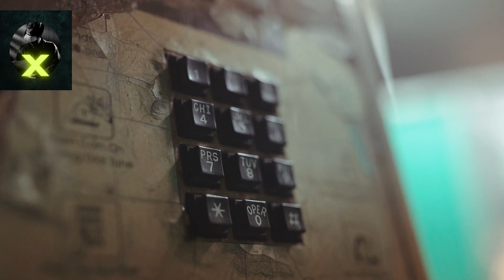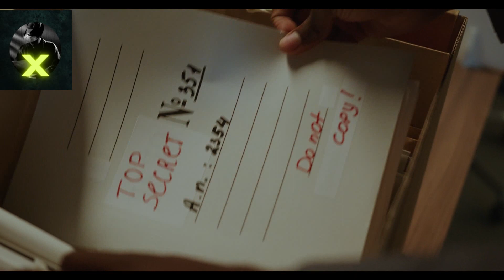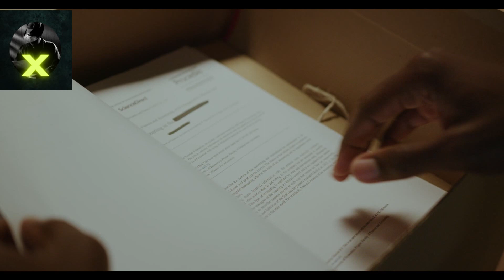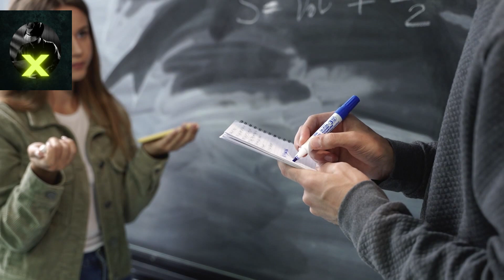Lori Slesinski - Vụ mất tích bí ẩn hé lộ quá khứ đen tối của bạn thân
- Các bạn yêu thích kênh có thể ủng hộ kênh qua tài khoản agribank: 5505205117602 (Nguyen Duy Sang)